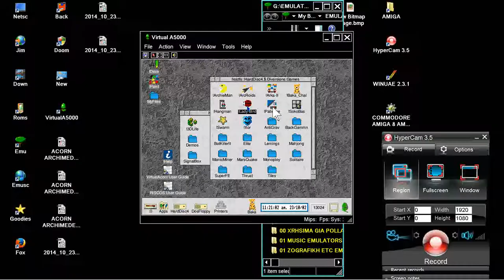ACORN ARCHIMEDES LADYBIRD LADY BIRD LIKE LADY BUG ARCADE (RANDOM MUSIC) BBC A3000 A 3000